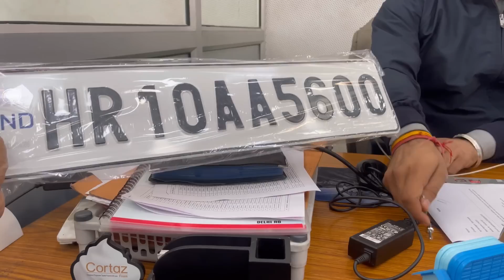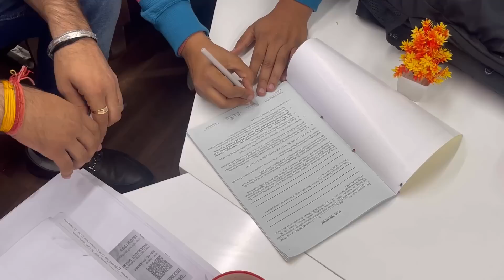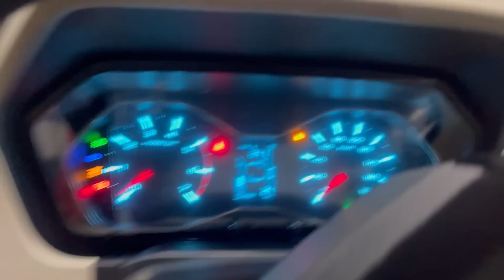Finally देखलो मेरी new कार ॥ bhot इंतज़ार करवाया